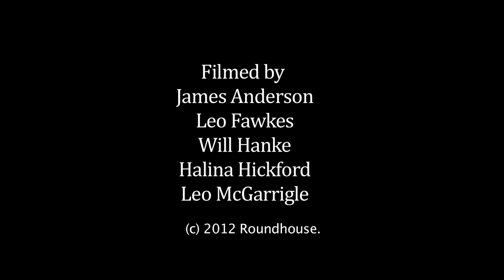Iwan Rheon - You Are In Me (AWAL on Air Roundhouse Radio Session)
Unreleased song by Iwan Rheon performed for AWAL on Air Roundhouse Radio 2012.